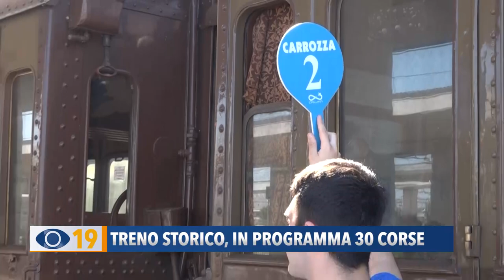Treno storico, in programma 30 corse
Sono attesi numeri record per le 30 corse in programma. Sentiamo una breve intervista rilasciata all’inaugurazione.